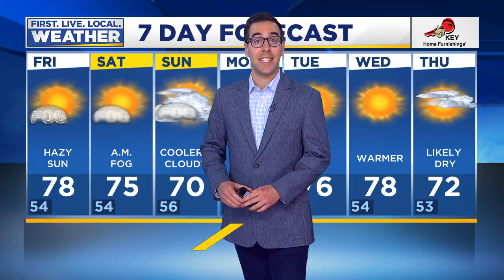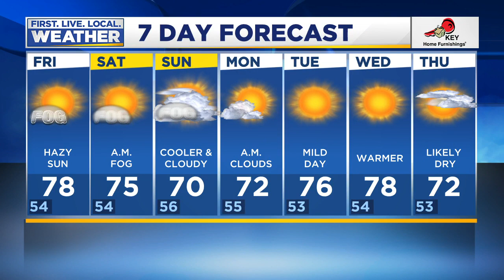News Update: Pres. Trump and the first lady test positive for COVID-19, Portland City Council